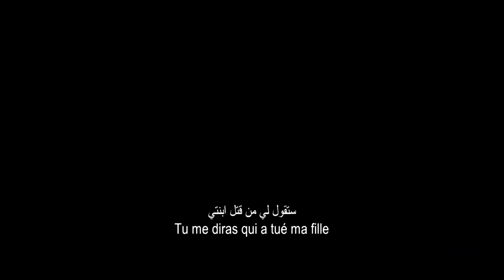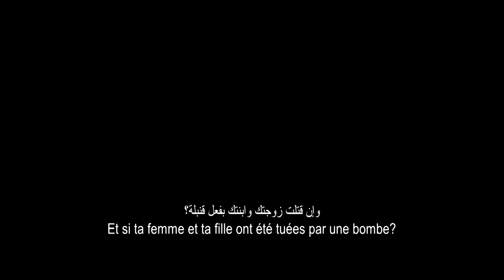THE FOREIGNER Official Trailer #2 (2017) Jackie Chan, Pierce Brosnan, Action Movie HD